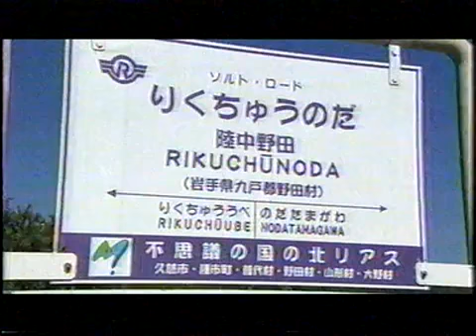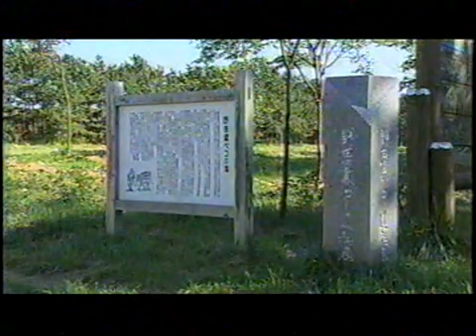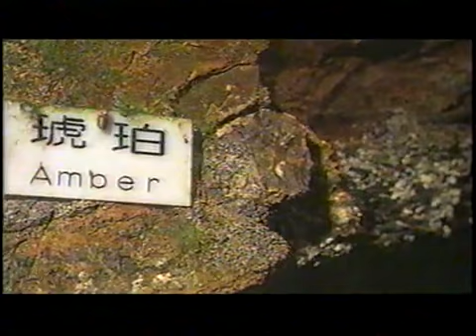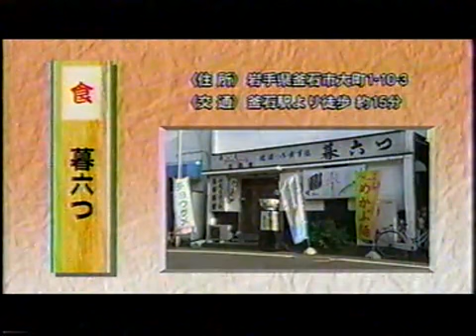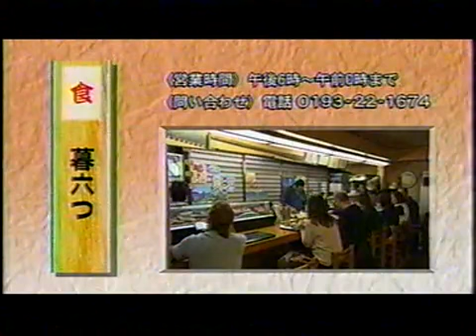三陸鉄道北リアス線田野畑～久慈